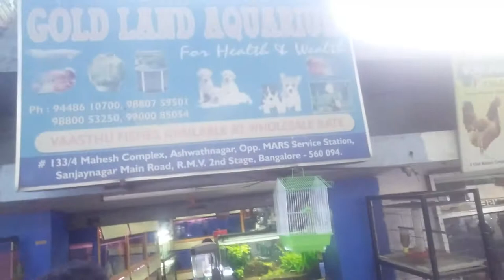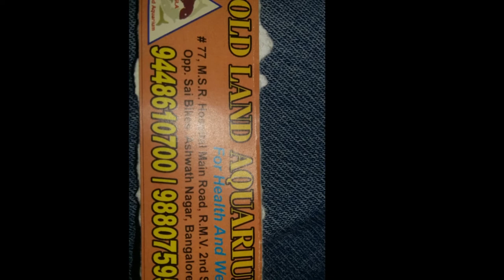Aggressive Fishes | Fresh water fishes | Gold Land Aquarium | SanjayNagar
Hello guys
U can get fresh water aggressive Fishes in this shop.

Shop Name: Gold Land Aquarium

Address : # 77, M.S.R. Hospital Main Road, R.M.V 2nd Stage, Opp Sai bikes, Ashwater Nagar, Bangalore -94